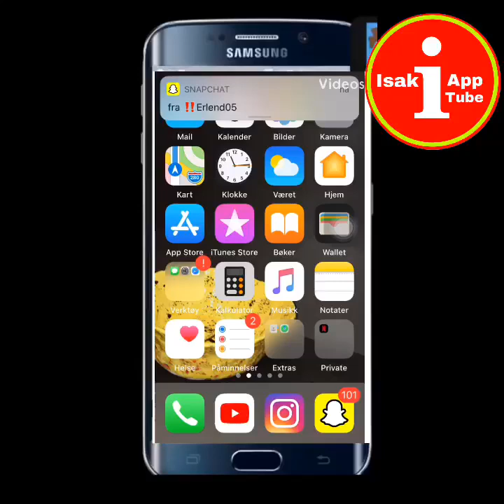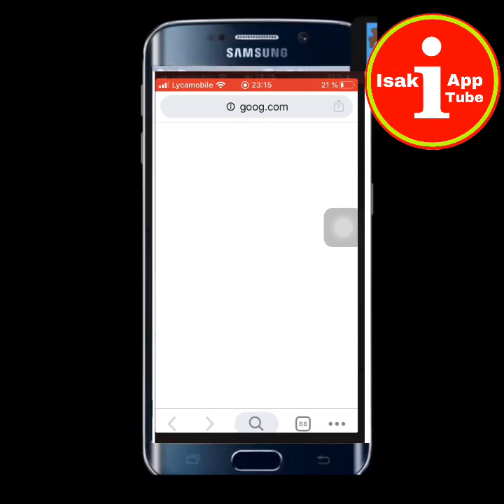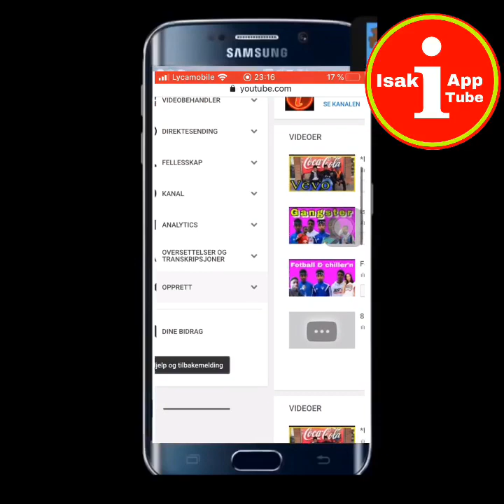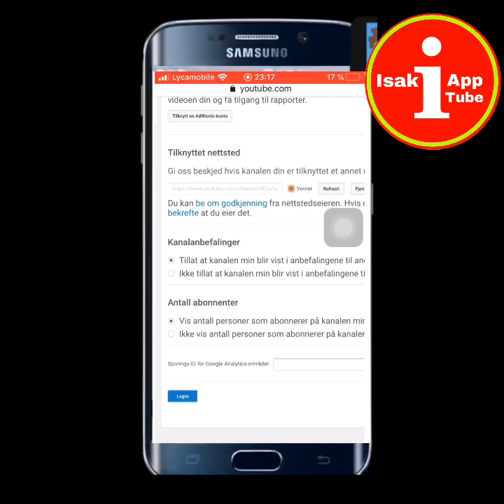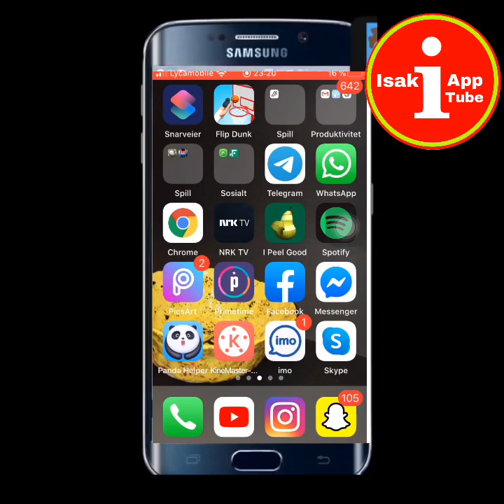ከመይ ጌርና ከ ሳብስክራይብና ሰብ ከምዘይ ሪኦ ንገብር ብ፡ ሞባይል ?